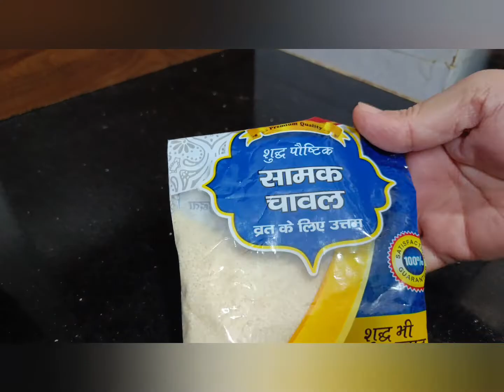Sama ke chaval ki kheer made with Simple ingredients Samak ke rice ki kheer recipe in hindi 💕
made with simple ingredients this easy samak ke chawal ki kheer is extremely and very nutritious as well . healthy and tasty kheer recipe. vart special recipe made with millets that are healthy and more nutritious than regular grains vart recipe # fasting special recipe in hindi 💕